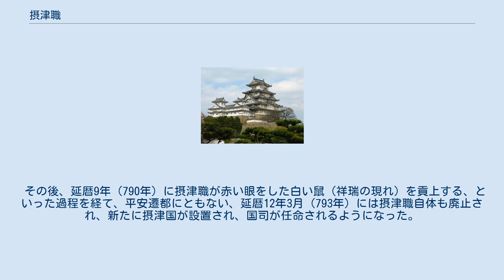摂津職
摂津職（せっつしき / つのつかさ / つのしき）は、日本の律令制下で、飛鳥時代から奈良時代にかけて津国（摂津国）に設置された行政機関。
一般国司と同様に同国の司法、行政、警察を担当したほか、難波津・難波京（難波宮）の管理も兼ねた。
 摂津国は古くより倭国（日本）の軍事・外交の要衝であり、ヤマト王権やその後の律令国家にとってその管掌は重要な課題とされた。
そのため、国司に替えて京職に準じた職が置かれ、国司の職務も兼ねて行っていた。
加えて、難波津の管理、西国と京の間を行き来する公使のチェックなどを任務としていた。
 「摂津職」の初出は、『日本書紀』巻第二十九の、天武天皇6年（677年）の、 冬十月（かむなづき）の庚寅（かのえとら）の朔癸卯（みづのとうのひ）に、内小錦上（うちのせうきむじゃう）河辺臣百枝（かはへ の おみ ももえ）を民部卿（かきべのかみ）とす。
内大錦下（うちのだいきむじゃうげ）丹比公麻呂（たぢひ の きみ まろ）を摂津職大夫（つのつかさ の かみ）とす とある箇所である。
白村江の戦の武将、河辺百枝の民部卿就任と同時に、宣化天皇の後裔である多治比氏が任命されているところからも、摂津職の重要性が読み取れる。
 『書紀』の同巻によると、その後、天武天皇12年（683年）12月には、 「凡（おほよ）そ都城（みやこ）・宮室（おほみや）、一処（ひとつところ）に非（あら）ず。必ず両参（ふたつところ みところ）造らむ。故（かれ）、先づ難波に都つくらむと欲（おも）ふ。是（ここ）を以て、百寮（つかさつかさ）の者（ひとども）、各（おのおの）往（まか）りて家地（いへどころ）を請（たま）はれ」 と天武天皇が詔を出したとあり、これにより、難波宮が造営されて副都とされたため、その管理も行うようになった。
なお、この時の「難波宮」は天武天皇末年に、大蔵省からの失火が延焼したことで兵庫職を除く宮の大半が焼失してしまったという。
 その後も摂津職・難波宮は維持され、奈良時代の神亀3年（726年）、聖武天皇は播磨国印南野に行幸した帰途に難波宮に立ち寄り、式部卿・従三位の 藤原宇合を知造難波宮事に任命して難波京の造営に着手させている、天平6年（734年）の天皇の行幸の折には、摂津職は吉師部楽を天皇に奏上している。
天平16年（744年）には、難波京が一時都とされたこともある。
 令制の職員令68によると、摂津職は大夫（長官）、亮（次官）1名、大進・少進（判官）各1名と2名、大属・少属（主典）各1名と2名で構成され、その他、史生3名・使部30名、直丁2名からなる。
大夫の職掌として、市、度量、道橋なども掌り、さらに津済（しんさい）、上下公使、舟具を管理し、当時最も重要な海関であった難波津の往来を監察している。
摂津職が人口、産業、徴税などをつかさどったほかに舟を管理したのは、この地が西日本の水運の中心地であったからと思われる。
 8世紀末、桓武天皇による長岡京の造営が始まると、難波宮の資材が流用されたようで、『類聚三代格』には「難波大宮既に停めらる」とあり、難波京は廃されることとなった。
 延暦3年（784年）5月、長岡視察の3日前には、長さが4分で色黒で斑の蟆蟇（たにぐく、ヒキガエル）が2万匹、難波市の南の道にあるたまり水から三町ほど道に沿って南行し、四天王寺の境内に入り込んで、午の刻（正午）ごろ散り散りになった、という摂津職の報告もあった。
同月、摂津職の史生が瑞祥として白い燕を献上し、褒美を貰う、という出来事も起こっており、長岡遷都と難波京とに密接なつながりがあることが窺われる。
 また、土砂堆積により難波津の水位が上昇し、港としての機能が低下するのを防ぐため、摂津大夫和気清麻呂の指揮のもと、延暦4年（785年）1月には淀川と三国川（神崎川）を直結する新たな水路が開通した。
このため、水運の便は大和川から淀川水系へと移行し、長岡京への直接の舟運が可能になった。
これらにより、延暦8年7月14日の三関停止に呼応して、摂津職の公私の使いの勘過機能が停止させられ、関津としての機能が失われた。
 その後、延暦9年（790年）に摂津職が赤い眼をした白い鼠（祥瑞の現れ）を貢上する、といった過程を経て、平安遷都にともない、延暦12年3月（793年）には摂津職自体も廃止され、新たに摂津国が設置され、国司が任命されるようになった。